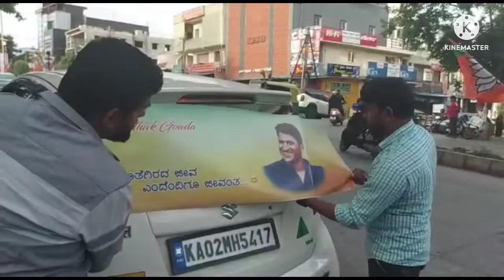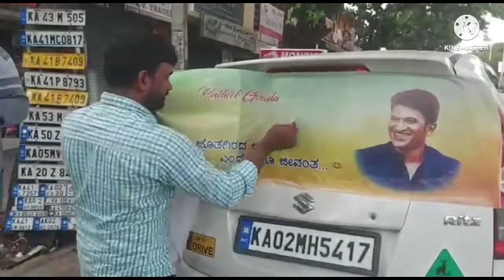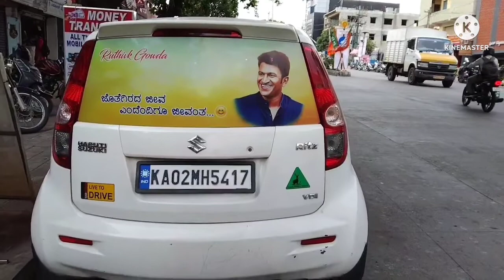Puneet Rajkumar Sir Sticker Bharath Art's 9880309843